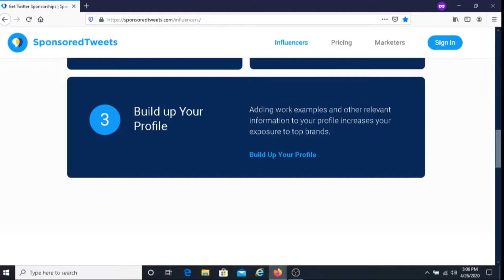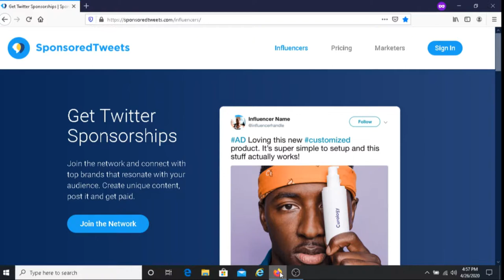Get Paid To Post Using Your Social Media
In this video, I share how you can get paid to post using your social media. Getting paid to post using your social media platforms is one of the easiest ways to make money.

YouTube Optimization Plug-In I used to help my channel grow (You can use this for free):